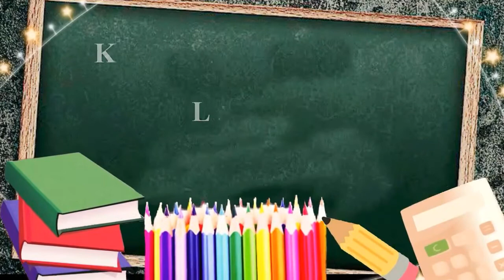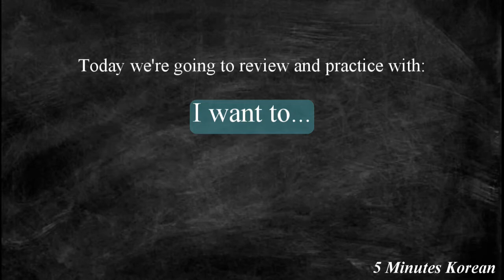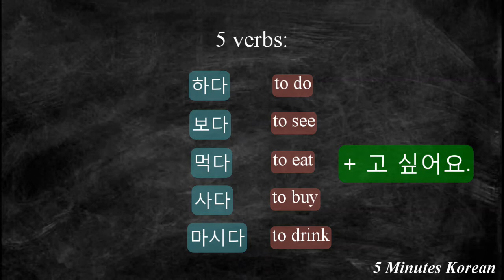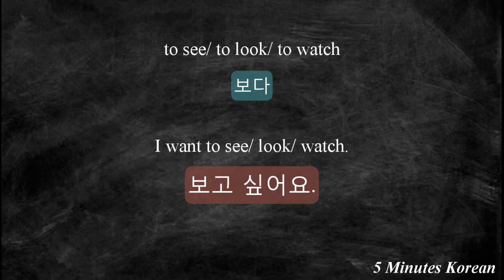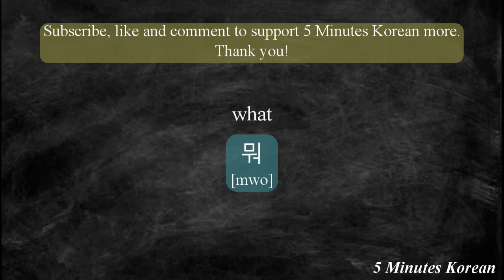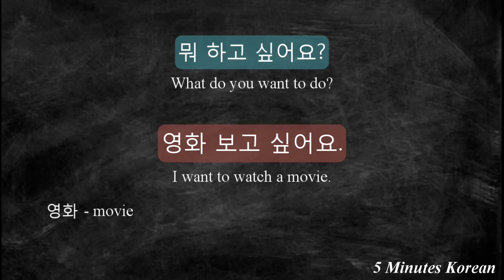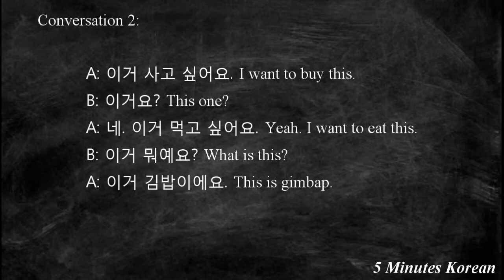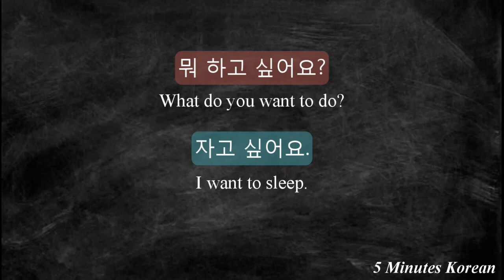Korean Grammar Full Course- L1L14- I want to- 고 싶어요 -P2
The fastest- easiest- funniest way to learn Korean.
In this series, we focus on:
- All grammar points required to understand and speak Korean
- How korean used in daily life
- Korean Culture exploration
More than 300 lessons of all level are waiting for you.

Hope you'll master Korean as fast as possible.
Support us more with your Likes and Comments. Thank you so so much!